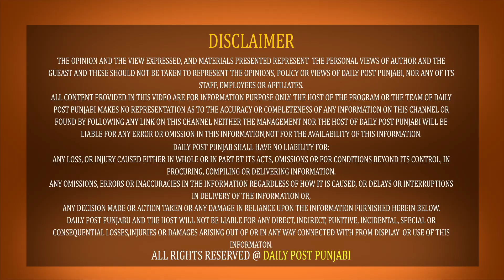ਹੁਣ ਵਿਆਹਾਂ 'ਚ ਬੈਂਡ ਵਜਾਏਗੀ ਪੰਜਾਬ ਪੁਲਿਸ ਨਹੀਂ ਯਕੀਨ ਤਾਂ ਆਹ ਸੁਣ ਲਓ !